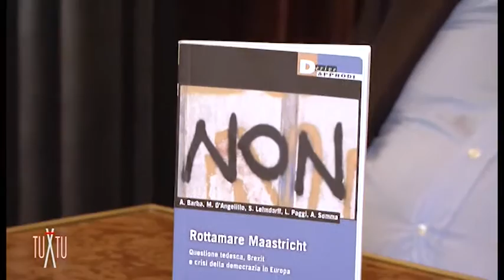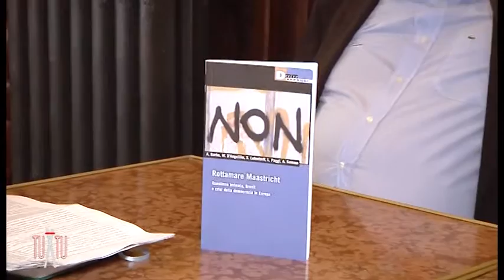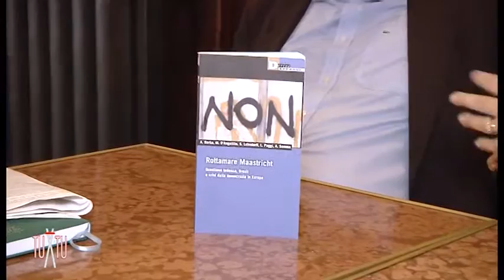A tu X tu. "Rottamiamo Maastricht" un libro una filosofia